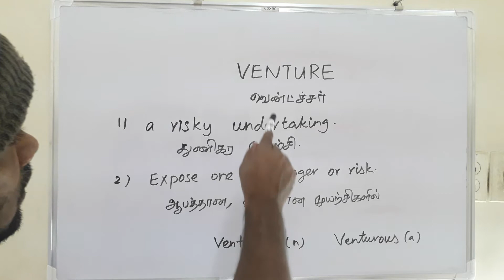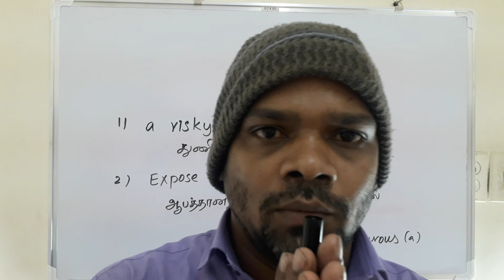VENTURE tamil meaning /சசிகுமார்